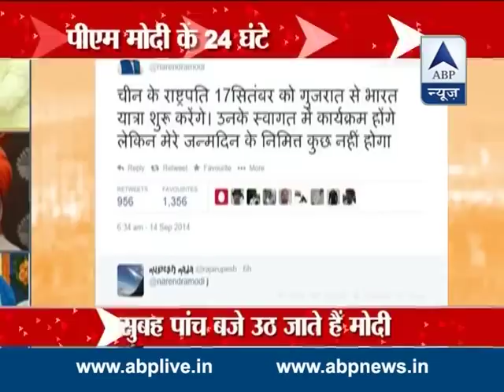A day in the life of PM Narendra Modi